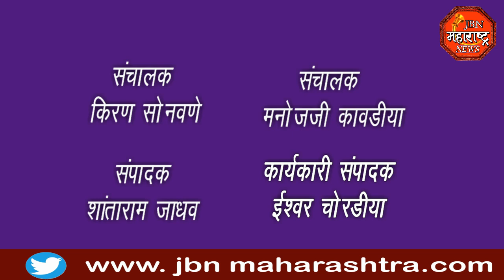jbn maharashtra news jalgaon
अवकाळी पावसामुळे ग्रामस्थांनचे मोठे नुकसान,घरावर पडली वीज,शेतमालाचे नुकसान